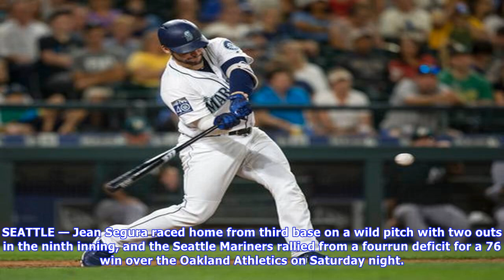Mariners rally from 4-run deficit to beat a's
SEATTLE — Jean Segura raced home from third base on a wild pitch with two outs in the ninth inning, and the Seattle Mariners rallied from a fourrun deficit for a 76 win over the Oakland Athletics on Saturday night. Seattle pulled even at 6all when Mike Zunino hit a twoout solo home run to rightcenter field in the eighth inning off Oakland reliever Chris Hatcher. Zunino drove an 01 pitch to the gap and watched it barely disappear over the wall for his 21st homer of the season. Segura opened the n...